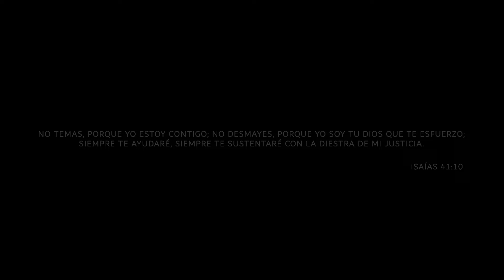Samuel Hernández-DIOS siempre tiene el control-Version internacional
Dios siempre tiene el control es una alabanza escrita por el cantautor Samuel Hernández y se ha convertido en un éxito mundial que ha bendecido a miles. En esta ocasión se han unido diferentes exponentes de la música cristiana para Interpretar dicha alabanza para bendecir al mundo que en el momento que se lanzó estaba atravesando una gran crisis por el coronavirus.

JUNTOS SOMOS MÁS
Un canto de esperanza en medio de estos tiempos difíciles.
PARA DIOS NADA ES IMPOSIBLE
Romanos 8:28
Y sabemos que a los que aman a Dios, todas las cosas les ayudan a bien, esto es, a los que conforme a su propósito son llamados.

UNIMOS NUESTRAS VOCES
Covid-19

@JUNTOS SOMOS MÁS
Romanos 8:28

UNIMOS NUESTRAS VOCES
Covid-19